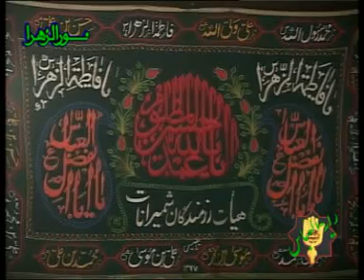Muharram Night 11- Haj Mahmood Karimi - Hussain Madar Nadare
Night 11, Shameh Ghareeban, of Muharram 1385/2007.
Haj Mahmood Karimi
Hussain Madar Nadare
Ahmadinejad is here.